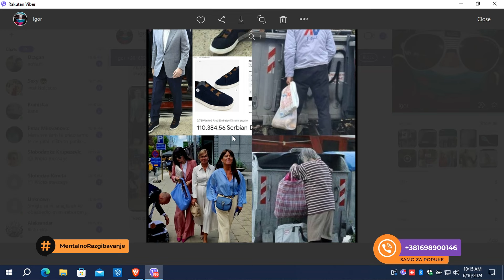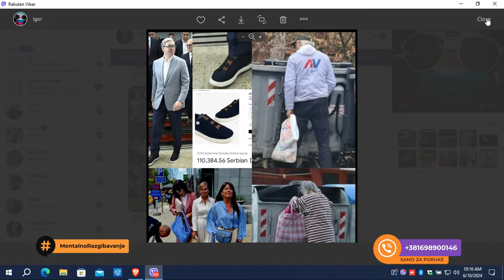Mentalno Razgibavanje: 10.06.2024.